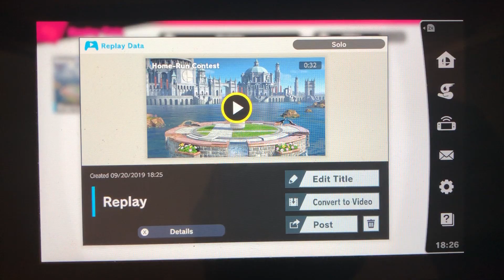SSBU - Home-Run Contest (Ice Climbers)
Me playing as Ice Climbers in Home-Run Contest from “Super Smash Bros. Ultimate”.